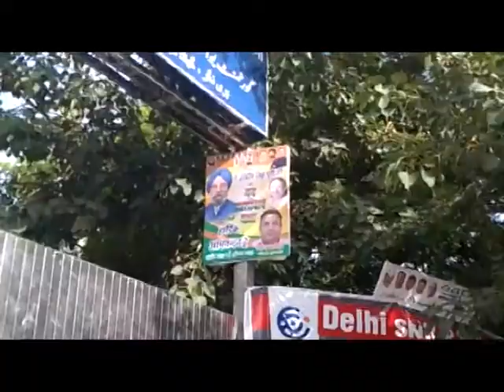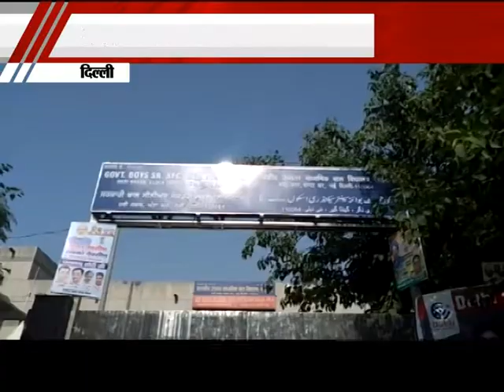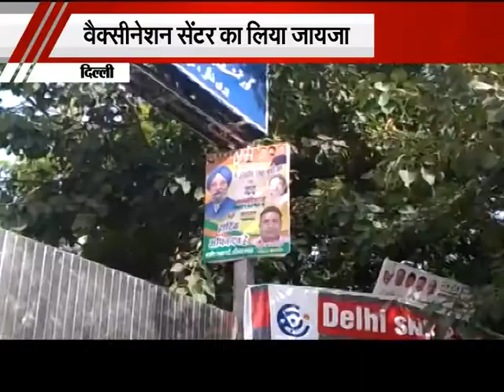हरदीप पुरी ने दिल्‍ली में लिया वैक्‍सीनेशन सेंटर का जायजा, आप सरकार पर साधा निशाना